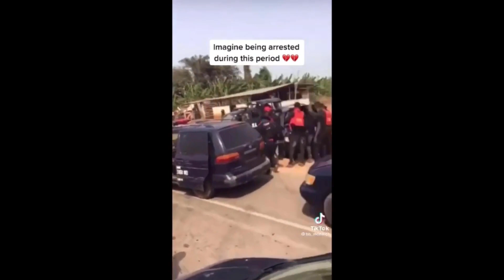Famous Nigerian Artists Who Blew Up In Jail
Find out Famous Nigerian Artists who blew up in jail.